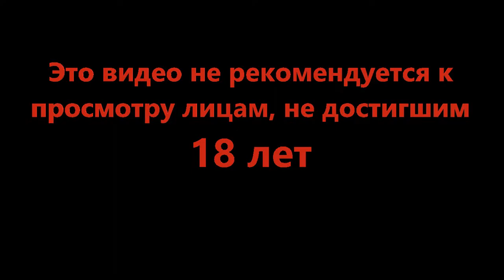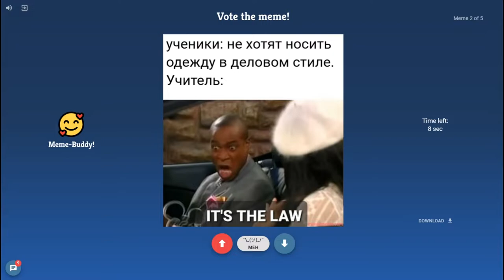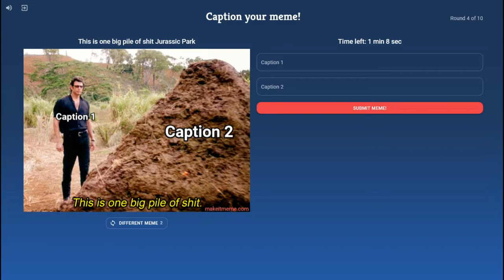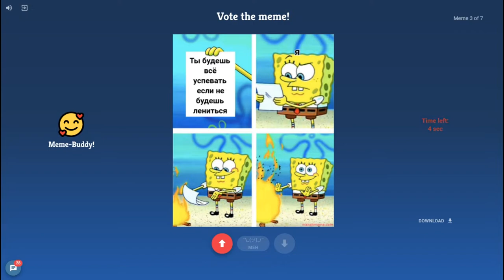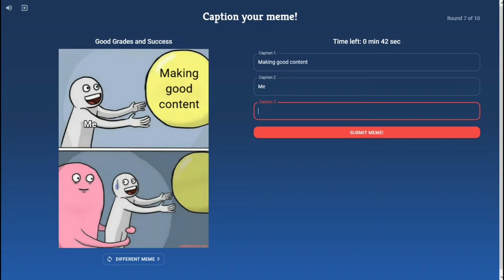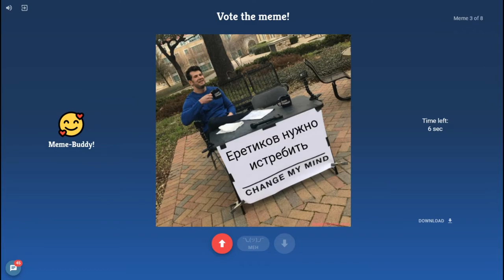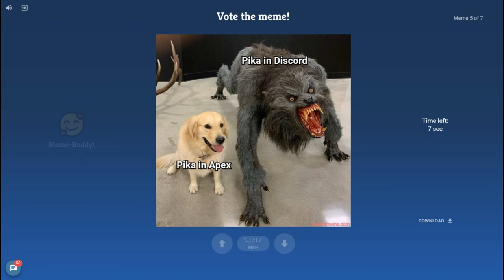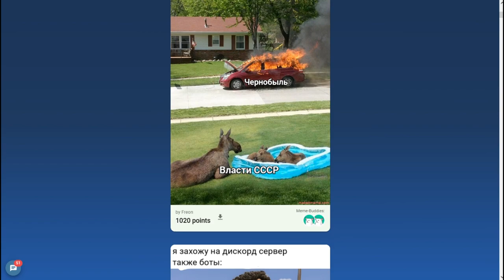Вы думали это так просто? - makeitmeme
Немного фантазии, иронии и может чуток юмора. Поехали!